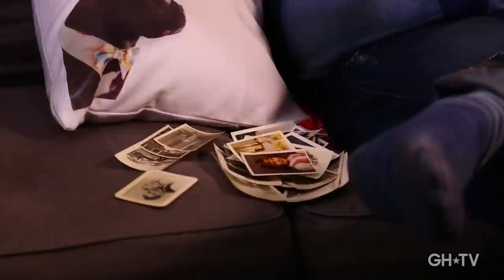Welcome To Good Housekeeping TV!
Coming soon! Good Housekeeping TV brings brilliant ideas to life with premium how-to videos. Stop by for new DIY projects, triple-tested recipes, home makeovers, tips, tricks and inspiration each day. You'll get the highest-quality instruction straight from Good Housekeeping's expert editors and the most-followed makers on the web. They’re just one click away!